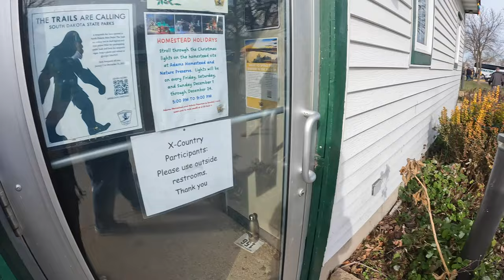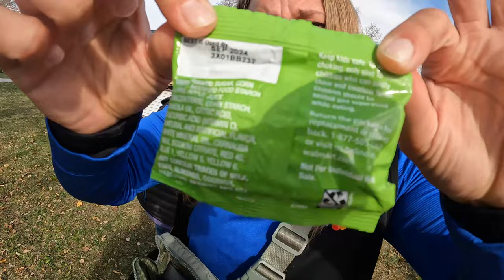My Last XC vlog (GPAC Conference)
Hope you enjoy the last xc vlog. I will be filming the 23-24 track season afterward I will be shifting to more outdoor content